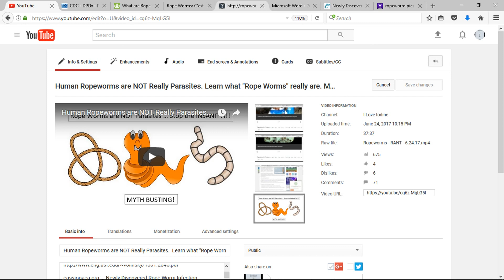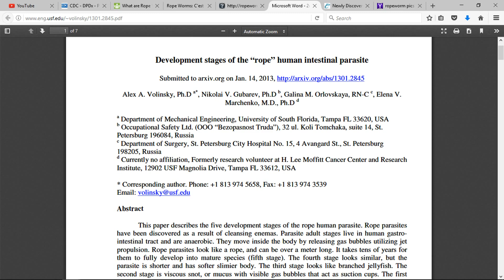Human Ropeworms: An Apology for my Tone, but Not my Content ...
This is a follow-up to my video "Human Ropeworms are NOT Really Parasites. Learn what "Rope Worms" really are. MYTH BUSTING!"

My tone is that video was rather snarky.  My intent is not dismiss or cause any distress from anyone suffering from any health issues.  Parasites are a very REAL health issue, but "rope worms" are not a species of parasite.  The video is accurate, but my delivery could have been better.
I wish all of your the best!  My intent is to share information to help others.

Intestinal Parasites: Ropeworms are NOT real parasites ... they are your intestinal lining, mucus, feces, and possible pathogens including bacteria, protozoa, helminths, fungi, etc., but they are not a new species of parasite.

Part of a video series on Intestinal Parasites.

If you like my work and would like to support it, I would be very grateful.

Check it out!  Peace, Love, & Gratitude!

Links:
CDC ... Parasites A-Z Index.

Ropeworms.com ... Rope Worms: What are they?

Development stages of the “rope” human intestinal parasite by
Alex A. Volinsky, Ph.D;  Nikolai V. Gubarev, Ph.D;  Galina M. Orlovskaya, RN-C; Elena V. Marchenko, M.D., Ph.D

cassiopaea.org ... Newly Discovered Rope Worm Infection